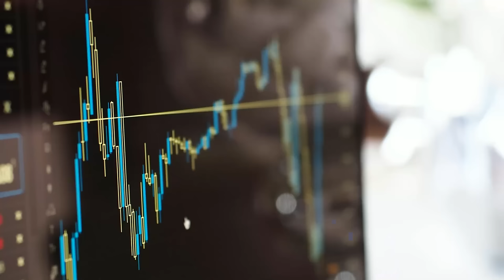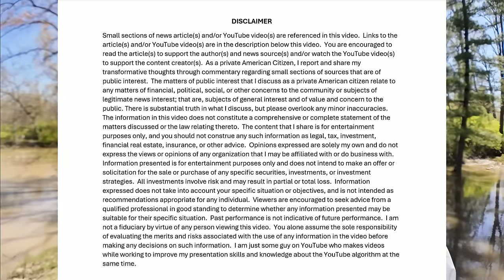Credit card debt crisis in America, 70% of Americans experiencing financial stress, & stamp prices